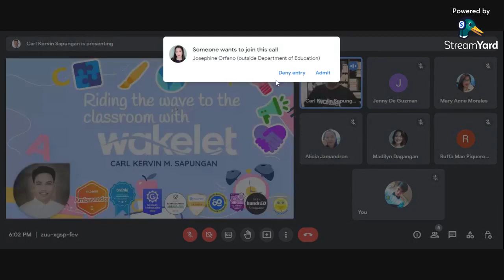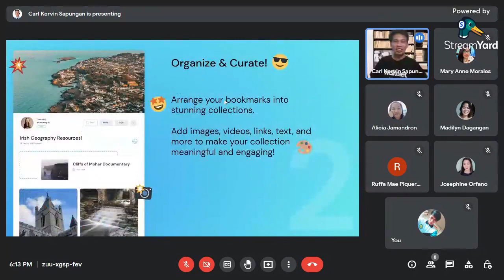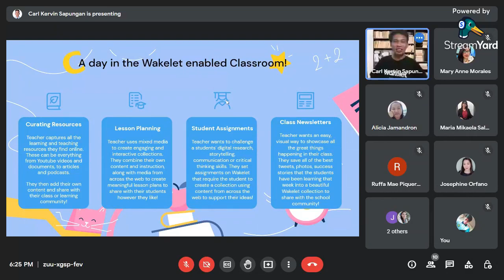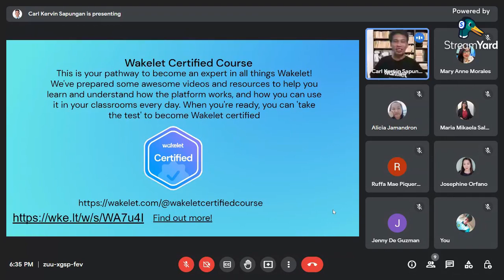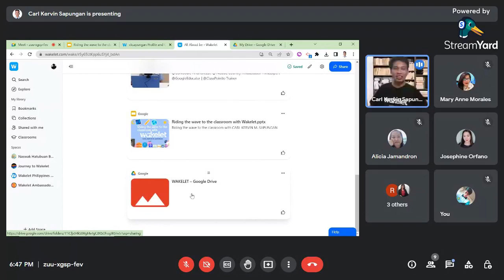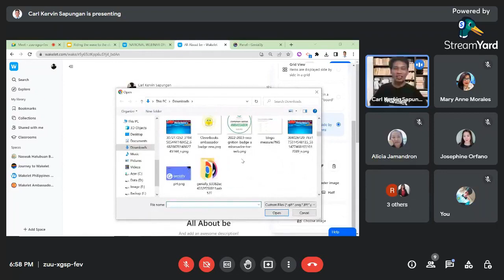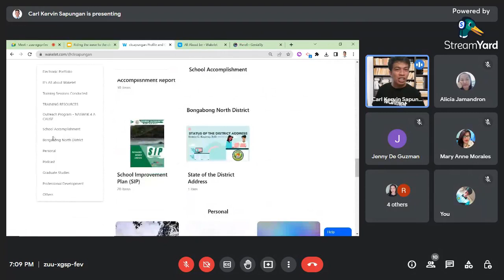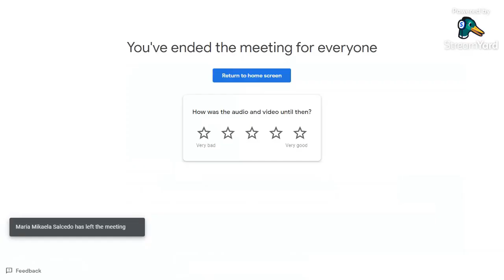Riding the Wave to the Classroom with Wakelet